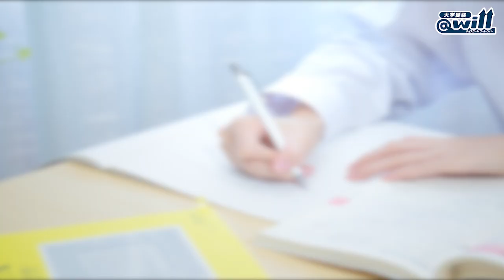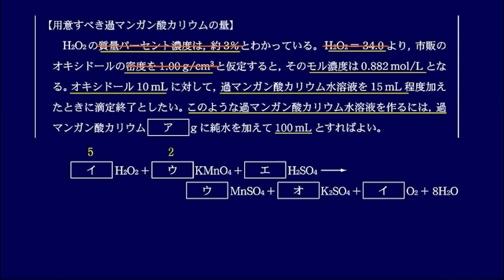本番さながら！共通テスト対策総仕上げ！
@willでは、共通テスト対策として、『大学入学共通テスト対策問題集』を刊行します。
共通テストの出題傾向を予測した「問題冊子」は、試験当日をシミュレーションできます。
詳しい解説を掲載した「解答・解説冊子」が、君の弱点補強を強力にサポートします。
さらに、数学・理科は解説映像授業付で、大問ごとに受講可能。しかも、Windowsパソコンがあれば、自宅でも映像を視聴できます。
共通テストの得点力を完成するため「大学入学共通テスト対策問題集」を大いに活用しましょう。